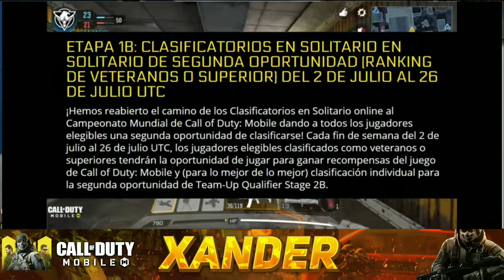¡¿COMO FUNCIONA LA ETAPA 1B de la CHAMPIONSHIP en COD MOBILE!?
Hey? Que pasa chavalones!!!
Aqui su amigo XANDER en un nuevo videito del COD MOBILE.

ETIQUETAS (IGNORAR):

FILTRADA ACTUALIZACIÓN COD MOBILE!!
NUEVO PERSONAJE
COD MOBILE!!